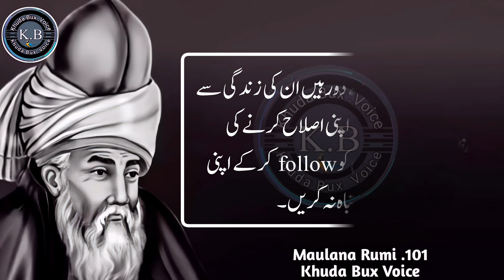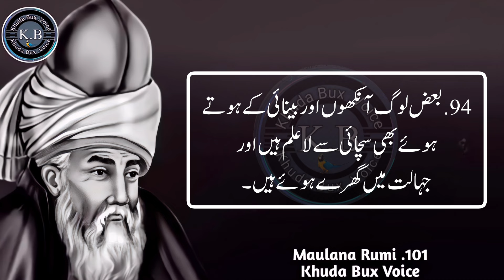Maulana Rumi 101 Quotes || This will change your life. aqwal E Zareen || Urdu quotes 2024 101 Quotes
*USAGE RIGHTS*

my trending videos link .